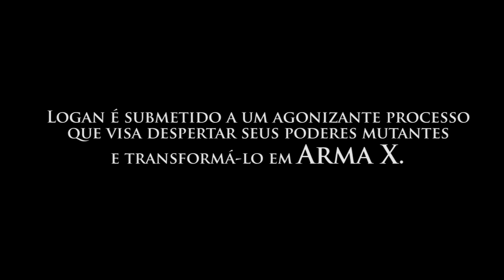Booktrailer: Wolverine - Arma X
Conheça um pouco mais sobre o livro:
Um violento andarilho com um passado misterioso torna-se cobaia de um experimento biotecnológico ultrassecreto. Logan, ex-membro das Forças Especiais do Canadá, é capturado por um grupo de cientistas e levado a um complexo de pesquisa nas Montanhas Rochosas Canadenses.
      Lá, sob direção do brilhante, inescrupuloso e enigmático Professor, Logan é submetido a um agonizante processo que visa despertar seus poderes mutantes e transformá-lo em Arma X – um incessante e indestrutível gerador de caos com garras de adamantium retráteis e habilidade de se regenerar de qualquer lesão.
       O Professor deseja possuir e controlar sua máquina mortífera. Para atingir seus objetivos, alia-se a cientistas geniais – Carol Hines, operadora de um revolucionário
dispositivo de controle mental, e Dr. Abraham B. Cornelius, notável imunologista procurado pelo assassinato de sua esposa e filho.
         Os três invadem e torturam a mente e o corpo de Logan. Com o ímpeto de metamorfosear homem em monstro, os cientistas subestimam a força inabalável do mutante. E os resultados podem ser catastróficos.
       Para todos os envolvidos, a vida torna-se mais preciosa, e a morte, iminente.
       Nasce um Frankenstein moderno.